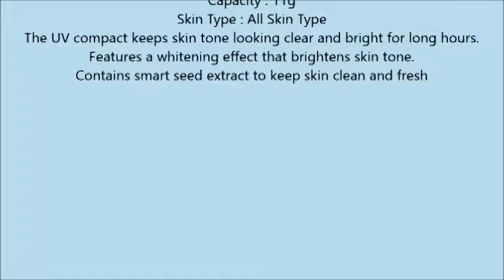The Face Shop Skin Brightening UV Pact SPF50+PA+++11gN203 Natural Beige